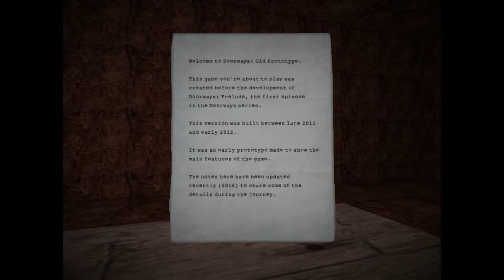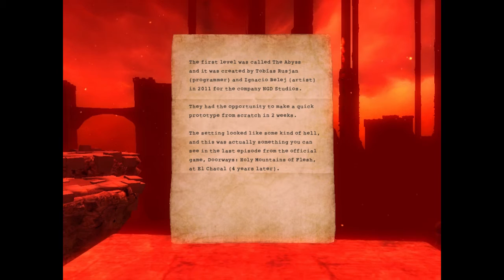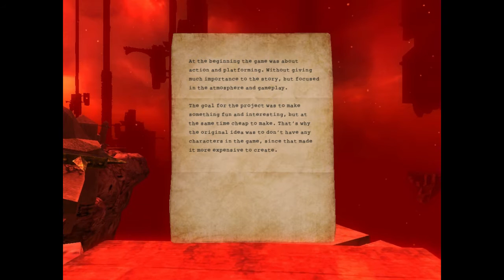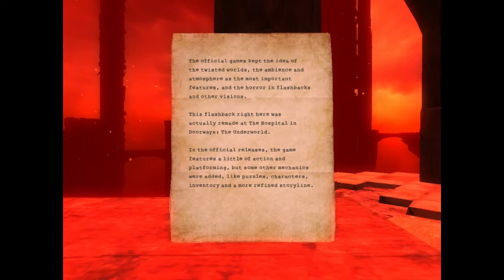EL PROTOTIPO | DOORWAYS | Maicool949